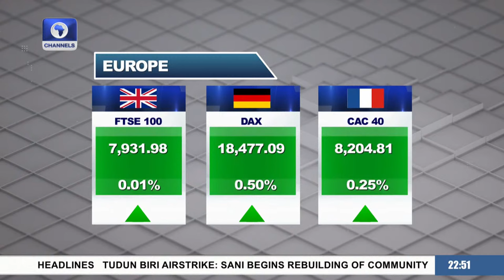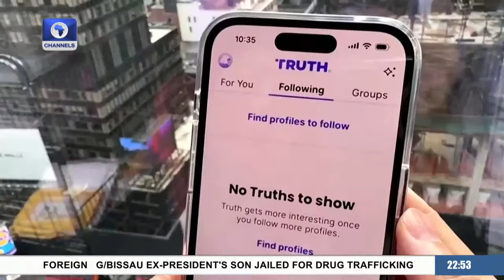News At 10 | 27/03/2024